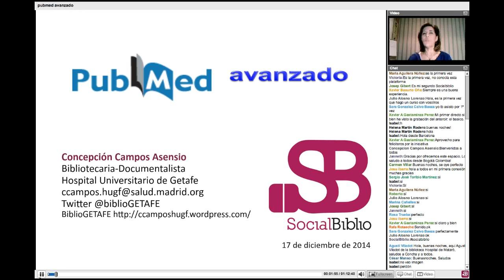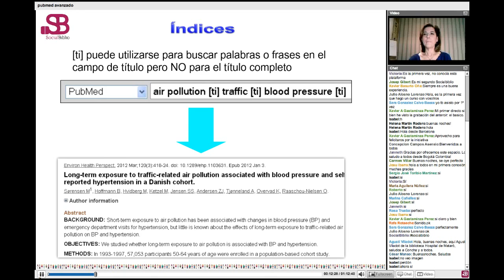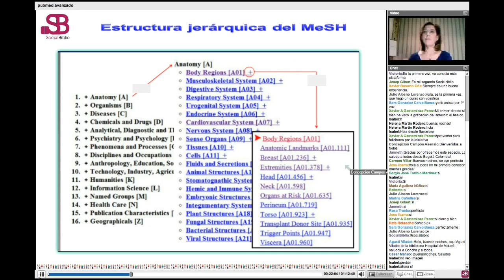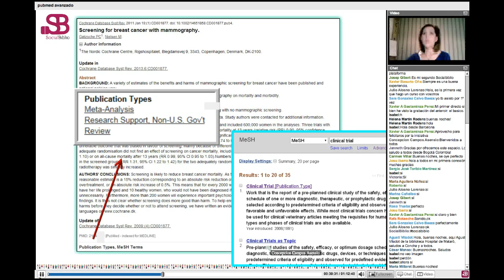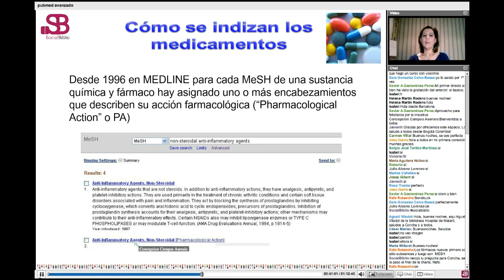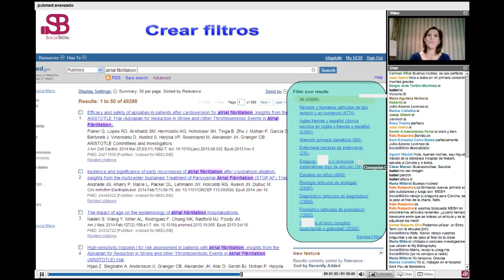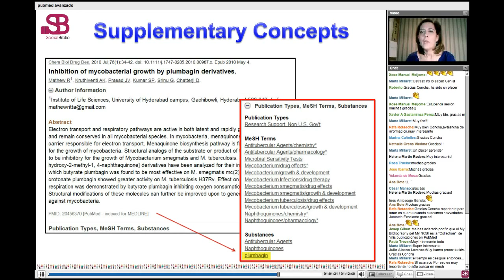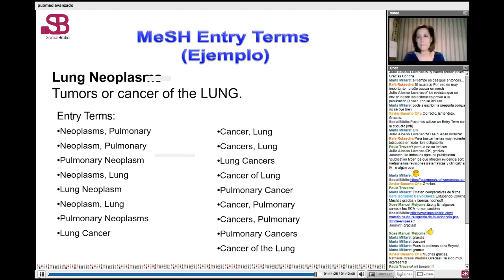17 diciembre 2014. Pubmed avanzado, por Concha Campos.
Pubmed avanzado. Charla ofrecida por Concha Campos el 17 de diciembre de 2014 en SocialBiblio. Presentado por María García-Puente.